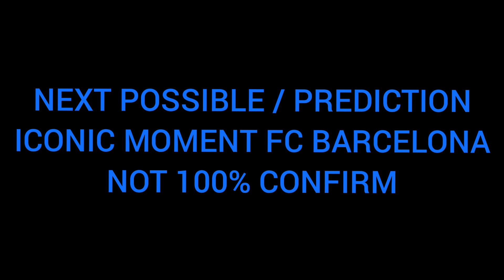NEXT FEATURED PLAYERS!!!😱🤯😍💯💯💯 ERLING HAALAND, NEYMAR JR, SUAREZ, LIONEL MESSI!!!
*KEPADA PARA SUBSCRIBERS YANG BARU BOLEH TEKAN DI PLAYLIST UNTUK VIDEO2 YANG MUNGKIN ANDA TERLEPAS